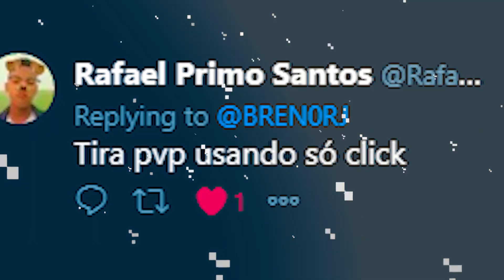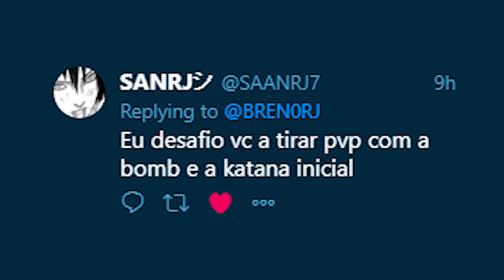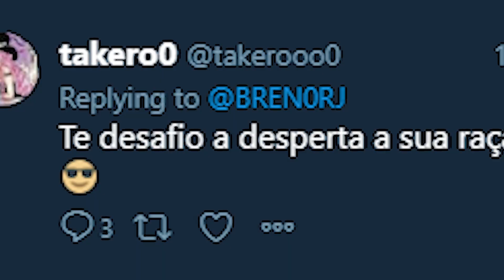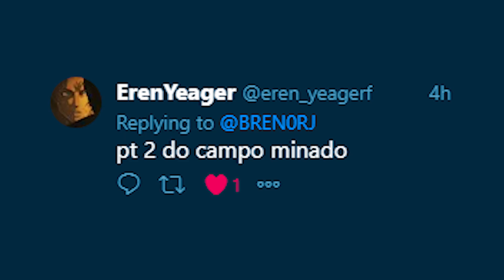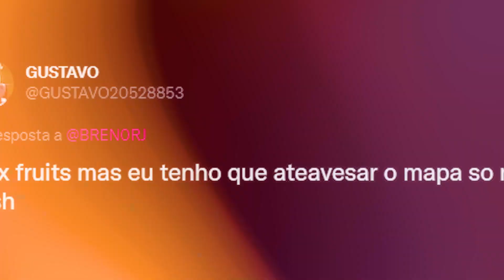OS INSCRITOS ME DESAFIARAM NO BLOX FRUITS E...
► Hoje eu fui desafiado pelos meus inscritos e tentei cumprir todos os desafios que mandaram!!

►  Vídeos Todos Dias!!